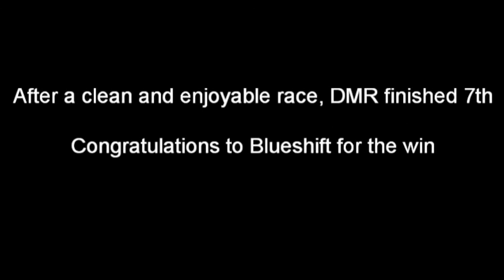Dirty Mongrel Racing (DMR) - Round 2 AHPVSS 2011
Song: Amy Meredith - Faded White Dress

Used a different editing program with this, what do you think?